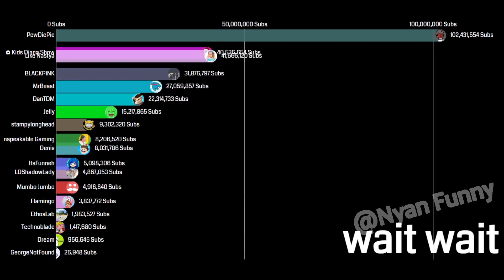mrbeast vs kids diana show gas gas gas meme 🔥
mrbeast vs kids diana show but it goes gas gas gas meme
mrbeast and kids diana show are like crazy
yeah uh, its crazy

sub so we can make more gas gas memes

how can mrbeast and t-series do this bruh

Jimmy Donaldson, better known by his online alias MrBeast, is an American YouTuber, internet personality, businessman, and philanthropist.[7] He has been credited with pioneering a genre of YouTube videos that center on expensive stunts. He is also the founder of MrBeast Burger and the co-creator of Team Trees, a fundraiser for the Arbor Day Foundation, which has raised over $23 million, and Team Seas, a fundraiser for Ocean Conservancy and The Ocean Cleanup, which aims to raise $30 million by January 1, 2022.

Diana, better known online as ✿ Kids Diana Show, is a Ukrainian child YouTuber, along with hers brother Roma, creates skits aimed at children and young adults. Many of the channel's most popular videos show Diana pretend playing as different roles with the help of toys; for example, Diana pretending to be a princess by riding in an inflatable carriage.

timestamps
0:00 intro
0:30 its gas gas time baby